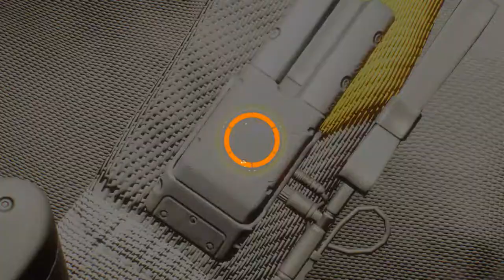Let's Play The Division - Poppin cleaners Ep 6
I love making cleaners explode.